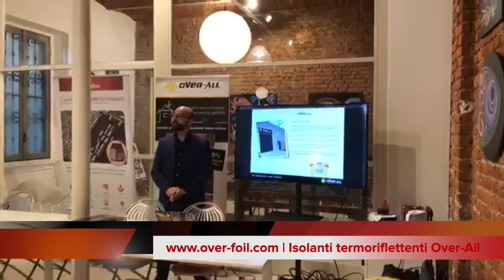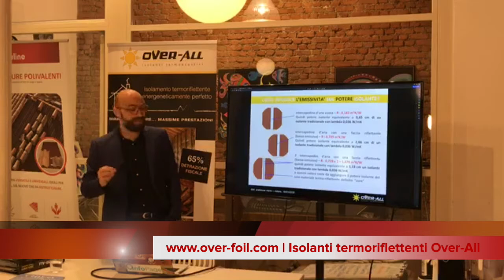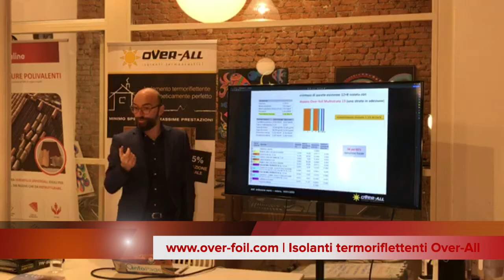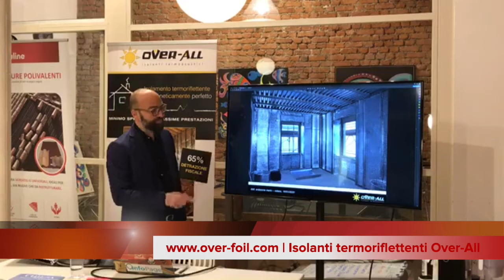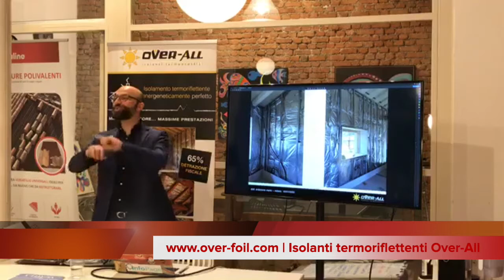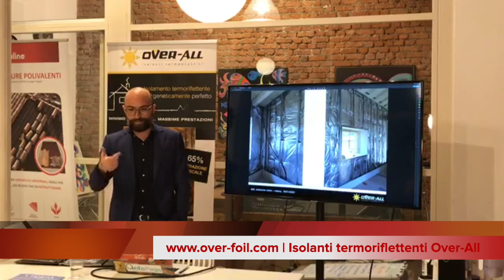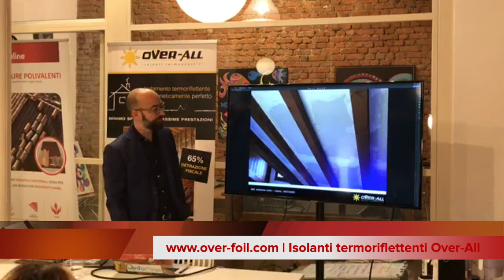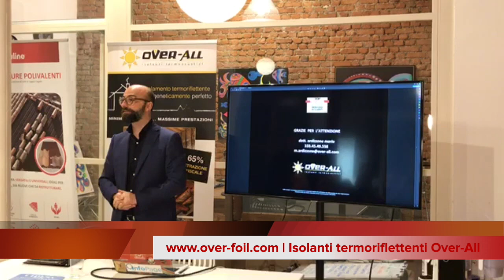Over-All: workshop coibenti termoriflettenti nell'edilizia storica e di culto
Ugualmente il problema si ritrova nell'edilizia di culto. La peculiarità architettonica delle chiese comporta l'utilizzo di tecnologie che riescano a conciliarsi con il singolare utilizzo e forma di questi edifici, come nella Chiesa di Sant'Agata a Bulgarograsso in provincia di Como. In tal caso era fondamentale isolare la copertura dell'edificio dall'estradosso per aumentarne il confort termico sia estivo che invernale. La leggerezza dei coibenti termoriflettenti di Over-All, il loro basso spessore e la facilità di posa sono risultati la soluzione ideale.  Tratto da